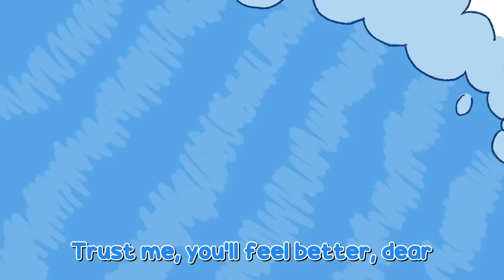BABY SHARK is SICK but he doesn’t want to take his medicine! - Healthy Habits Song for Kids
White is sick but doesn't want to take his medicine. His family helps him take it and get well!

🎒 Welcome to the Shark Academy ! In its first years, every Baby Shark must learn the ways of its species: the habits and peculiarities of sharks... something which will ensure their survival and development in today's world! And there is no better place for it than the SHARK NURSERY, where our sharks will discover their surrounding world, and all it has to offer for the first time. Our shark toddlers will carry out different activities during the day; singing and dancing, having fun in the backyard, playing pirates in the boat-tree, dressing up, unleashing their imagination, playing games, and learning about new shapes and colors... Follow White, Pingu, Hammer, Saw, Tigress, Whale-T in their adventures, helping children explore, discover, play and interact along the way… in short, to IMAGINE. If you like Baby Sharks Songs, then you will love Sharks Academy !

🔔 Best of Shark Academy ! : shorturl.at/uwPS9
▶️More Stories of Shark Academy : shorturl.at/koyGV